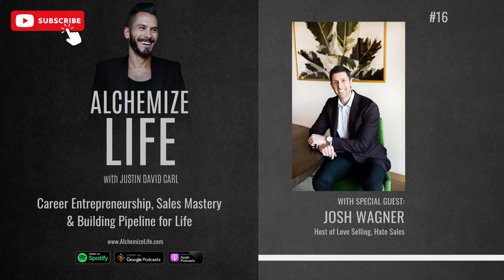Alchemize Life w/ Josh Wagner: Career Entrepreneurship, Sales Mastery & Building Pipeline for Life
Alchemize Life Podcast w/ Josh Wagner: Career Entrepreneurship, Sales Mastery & Building Pipeline for Life | Episode 16

Are you living & working in a transactional way? Or are you building a Pipeline for Life? In this episode, the Host of the Love Selling, Hate Sales Podcast, Sales Executive & Career Entrepreneur, Josh Wagner shares his story of how he got into the world of Sales in addition to how he acted like an entrepreneur within his corporate career journey.

We dive deep into the art & science of Sales Mastery garnered from Josh’s personal experience & the 90-plus interviews he’s done with top Sales & Marketing Professionals.

We also cover other empowering topics like building credibility, navigating your work/career when starting out, how to live a Fit Rich Life, & more!

No matter your current career, Sales is an integral skill to be proactively developed to empower many areas of life so tune in to this Episode to Level-Up!

Key Highlights:

[00:01 - 12:50] Opening Segment

• How Josh ended up in the world of sales

 Going to Broadcast School

 His sales internship at a radio station

• Learning the value of consultative selling

[12:51 - 22:42] Growth and Success as a Salesperson

• Josh’s experience in the medical/pharmaceutical sales industry

• The LeadMD Company

• Justin shares a little bit of his sales journey

[22:43 - 31:50] Understanding How Businesses Works

• How mentors played a role in Josh’s journey

 The business side of sales

• Why sales is a fundamental skill

• Josh breaks down what consultative selling is

[31:51 - 47:30] A Crazy Good Door Opener

• Why Josh started his podcast -  Love Selling Hate Sales

 Elevating the profession of sales

 How he came up with the name of the podcast

• Josh’s advice for people who are looking to improve their sales game

• What a pipeline for life means

[47:31- 59:12] A Good Mix of Younger and Older People

• It’s key to learning how businesses work and how they make money

 The best way to learn is by making mistakes

• The innovation period vs the wisdom age

• What Josh would tell a younger version of himself

[59:13 - 1:11:07] Hypergrowth Your Career

•  Go after the riskier things when you’re young

•  The fit after 40 concept

 Looking good feels good

[1:11:07 - 1:22:15] Life Is Done Through Communication

• What Josh does to be a great father and husband

 Focusing on the things that actually matter

• What a Fit Rich life looks like for Josh

 Don’t be afraid of investing energetically and financially in your fitness

[1:22:15 - 1:29:49] Closing Segment

• How to proactively design and live your best life

• The importance of navigating your relationship

Connect with Josh on LinkedIn.

The Talent Code - Daniel Coyle

P90X

Key Quotes:

“Don't be afraid to lean into relationships, that's what they're there for and nurture them even earlier.” -  Josh Wagner

“If you think about every conversation you have that you're building a pipeline for life versus building a pipeline for your next paycheck it's going to fundamentally change how you approach that conversation.” - Josh Wagner

“Treat humans like humans instead of a transaction that you're trying to close.” - Justin David Carl

I am incredibly passionate about Fitness and Money & have reached a substantial degree of mastery in these domains and now I’m looking to help others do the same! Interested in taking your Fitness & Money to the next level? or drop me a DM on Instagram

From Pre-Workout to Protein if you desire to lead a happy, healthy, fit life, go and grab your plant-based healthy essentials.

For something like you’ve never had before and to get into an almost euphoric state of Focused Flow & Productivity try Feel Free by Botanic Tonics! and use the code DRAGON to save 40% off your first order!

I often get asked what my favorite Vegan Protein Bars are for when I'm on the go and without a doubt, they are the No Cow Protein Bars which have THE BEST MACROS out there -- High Protein with great amount of Fiber to keep you feeling full & Low-Fat (most protein bars & actually Fat Bars in disguise). The newly released "Dipped" Now Cow Bars are so good!